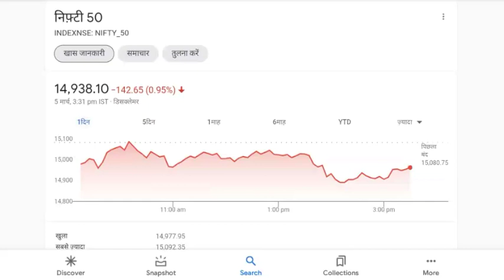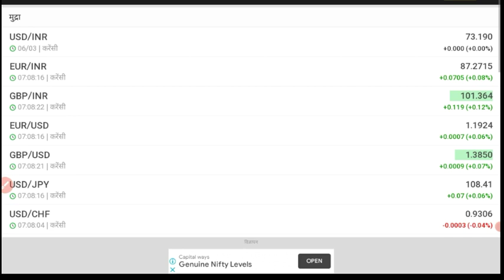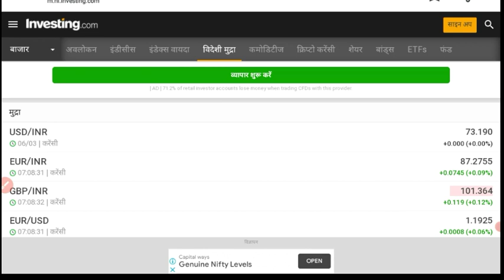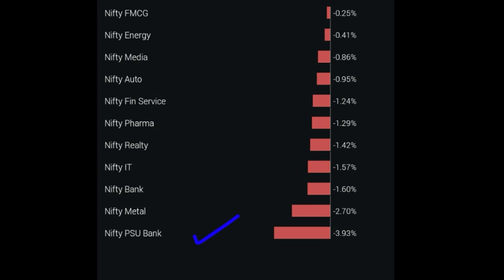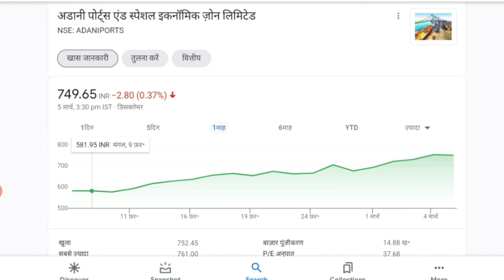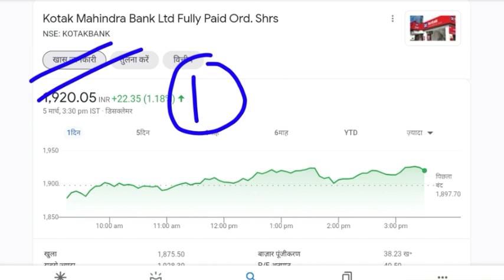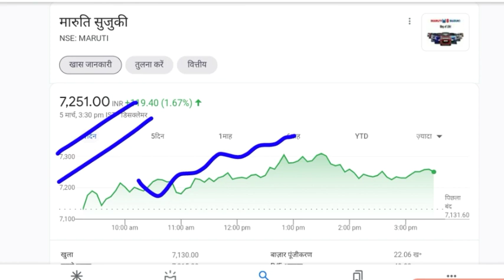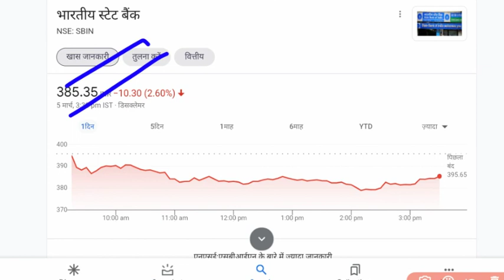STOCK MARKET BREAKING NEWS ● STOCK MARKET LATEST NEWS ● KOTAK BANK SHARE PRICE ●TATA MOTORS SHARE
railtel share price indianbank share price wipro share price kotak bank share price

you can also get information about these suggested topics and stocks :

sanjiv bhasin stockto trade intraday tomorrow​​​​​​
penny stocks​​​​​​
nse india
nse india server
nse india server crash
nse india crash
nse india news
indian share market news
india share market latest news
stock market crash news
stock market news currently

GDP latest news
GDP of India
GDP stock market news
GDP latest update